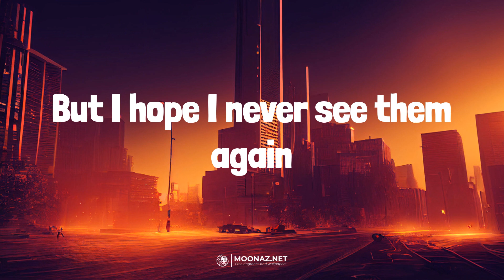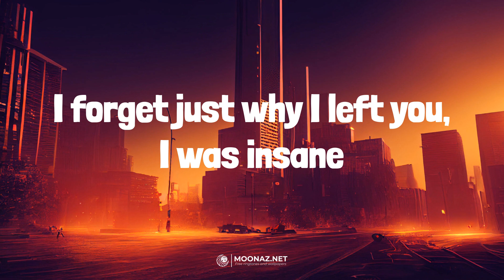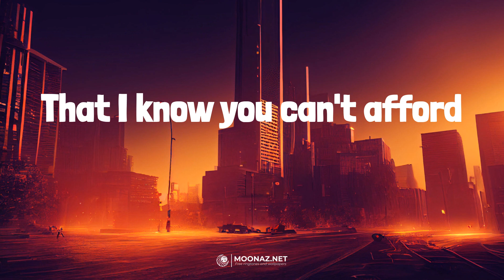The Chainsmokers - Closer | LETRA | SABOR FRESA - Fuerza Regida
🎶The Chainsmokers - Closer | LYRICS, LETRA | SABOR FRESA - Fuerza Regida